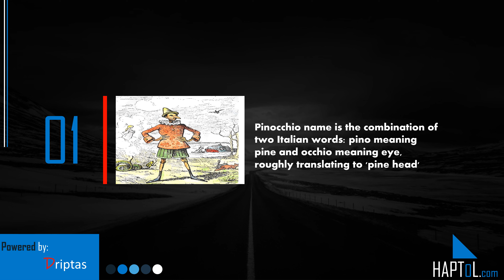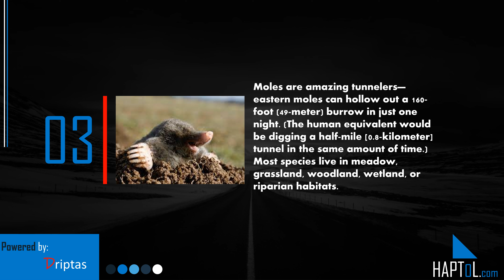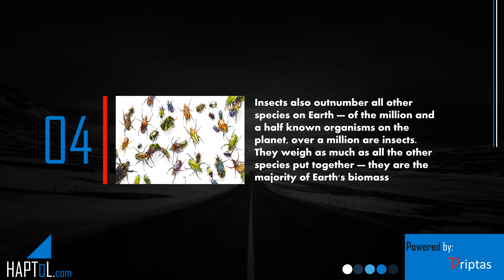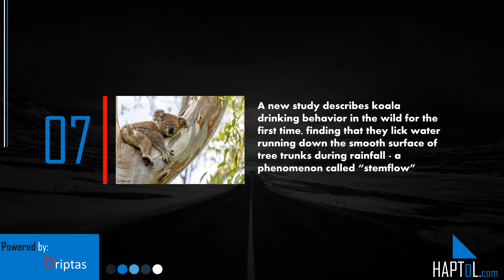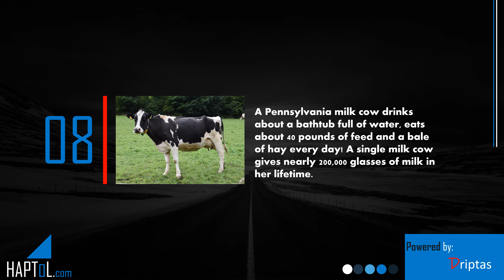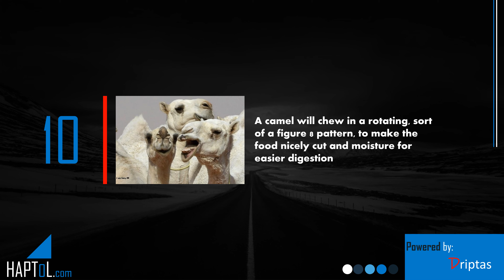Facts | Actual Facts | Phycology Facts | Part 51